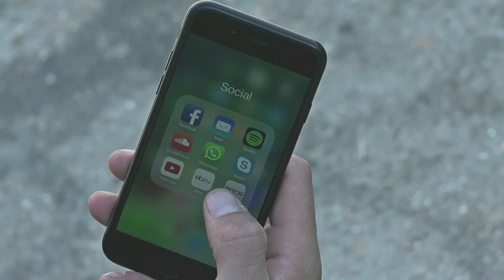United Bike Co - Introducing The Mini Rig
Something new from UNITED...

"Bringing you the game changer of portable speakers. United and MiniRig collaboration portable Bluetooth rechargeable speaker boasts up to 80 hours of play back time. Pair up with other MiniRig systems for the ultimate immersive sounds and let the session roll from the morning right through to the night." - UNITED BMX

Filmed and edited by Peter Adam